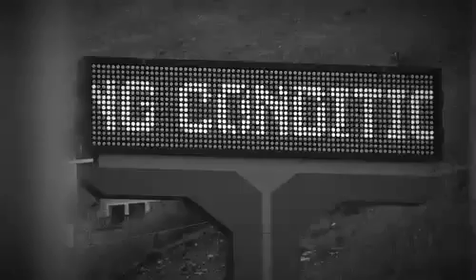Mack Dawg Productions - Picture This (trailer)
Trailer of an awesome Snowboarding film comin' in fall 2007 ! I really love it !